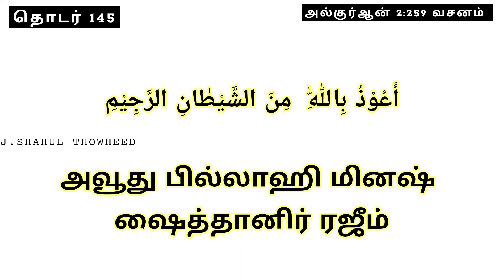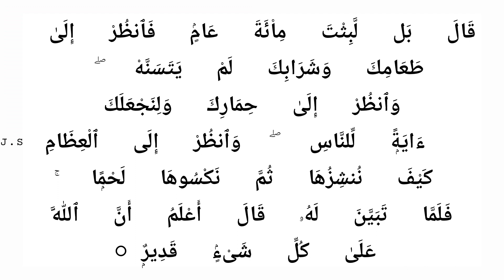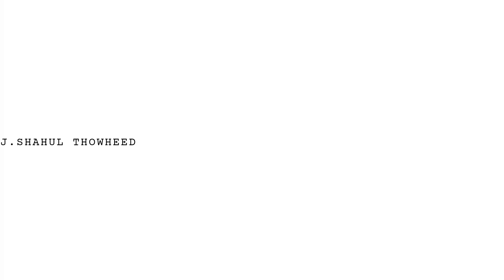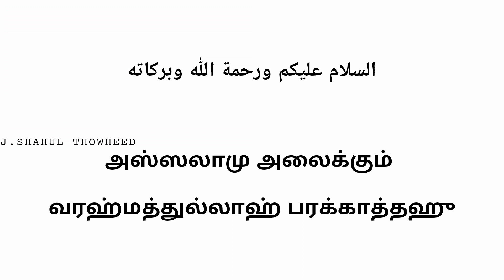145 குர்ஆன் சூரத்துல் பகரா 259 வசனம் தமிழ் & அரபி QURAN SURATUL BAKARA TAMIL & ARABI MP3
தொடர்  145

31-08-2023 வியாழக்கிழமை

குர்ஆன் சூரத்துல் பகரா  259 வசனம்

உரை அ.நபீலா